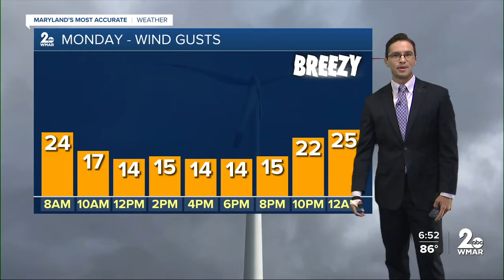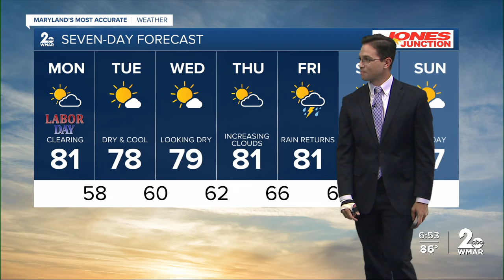WMAR-2 News Chris Swaim Sunday night weather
We will be feeling more like fall this week! Labor day starts off cloudy, but we will clear quickly and by the afternoon we will be back to sunshine. Temperatures looks seasonal with highs near 80°. We hold right there for most of the week with dry skies and mild temperatures.